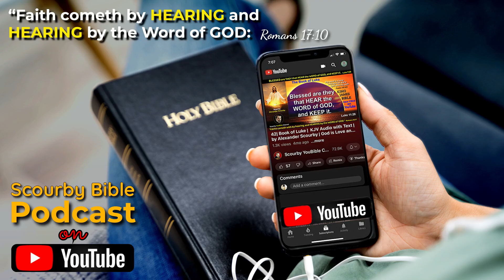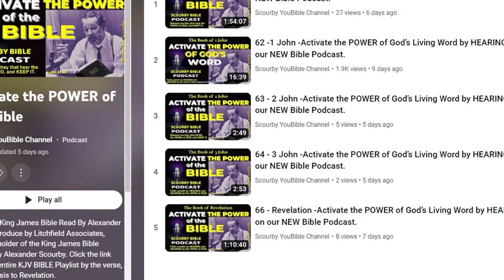64 -3 John | Activate the POWER of the BIBLE by HEARING IT on YouTube.